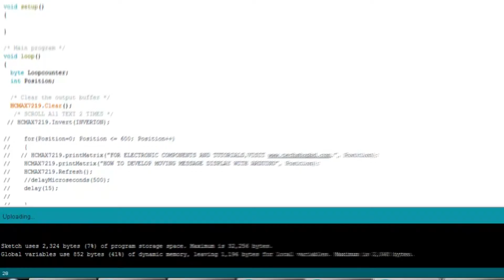Tutorial by TECHSHOPBD: Moving Message Display with Arduino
সরকারী-বেসরকারী বিভিন্ন অফিস, হাসপাতাল, বিপনীবিতানসমূহ মুভিং মেসেজ ডিস্প্লের মাধ্যমে নিজেদের সেবাসমূহ,জরুরী টেলিফোন নাম্বার,খবর ইত্যাদি প্রদর্শণ করে। ট্রাফিক আইন মেনে চলার নির্দেশের জন্যও এইসব ডিসপ্লের ব্যবহার রাস্তাঘাটে আমরা প্রায়ই দেখি। আমরা ARDUINO অথবা AVR Trainer Kit দিয়ে সহজেই একটি মুভিং মেসেজ ডিসপ্লে তৈরি করতে পারি।